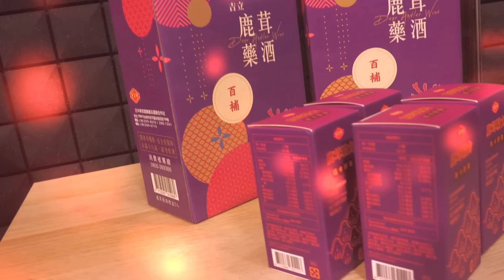黎巴嫩奪命呼叫器連環爆！以色列趁機殲滅真主黨？【大大平評理】2024.09.20 平秀琳、郭正亮